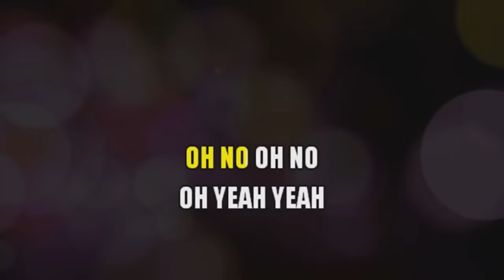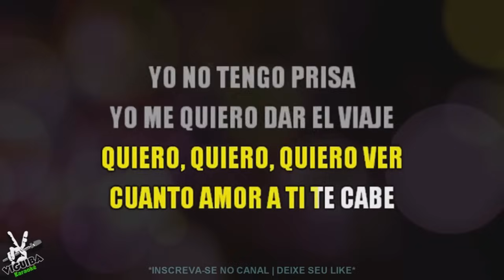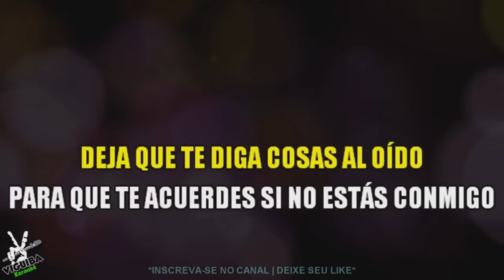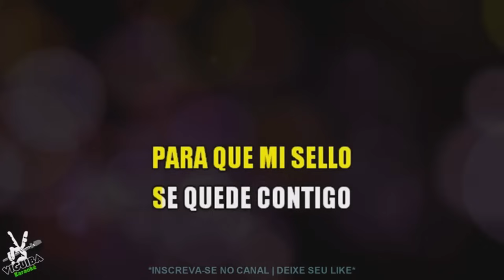DESPACITO KARAOKE ORIGINAL CON COROS